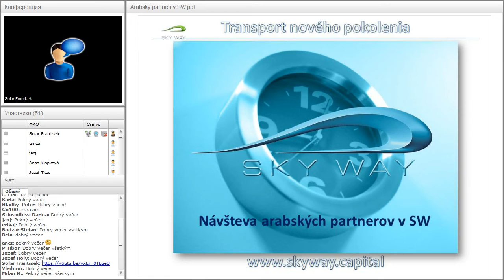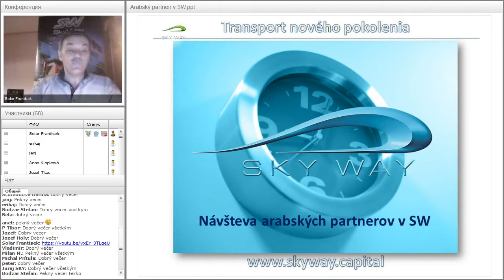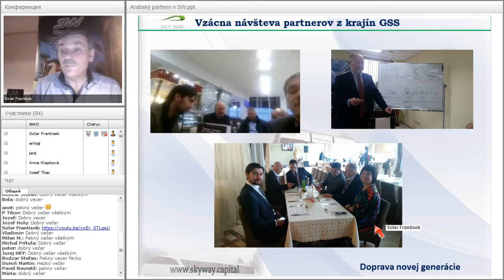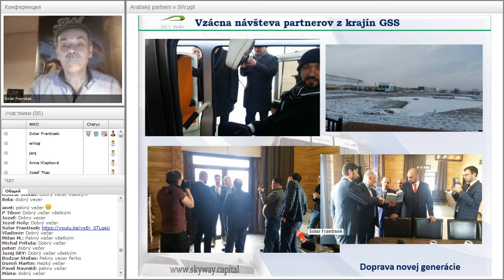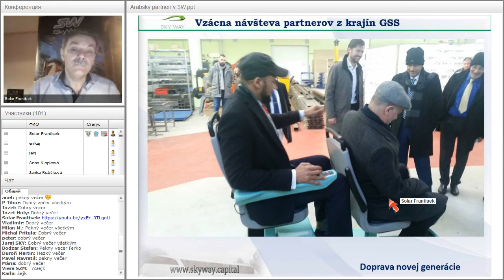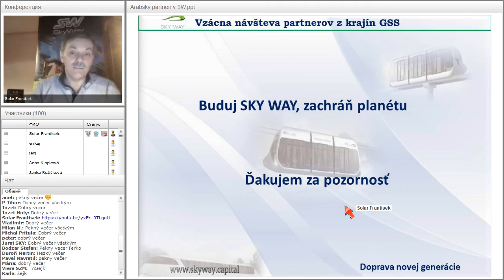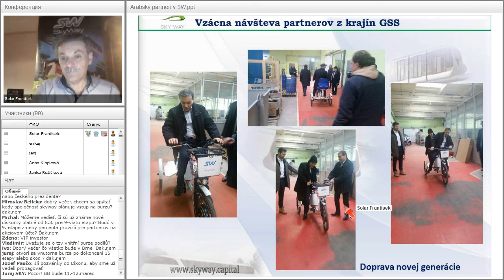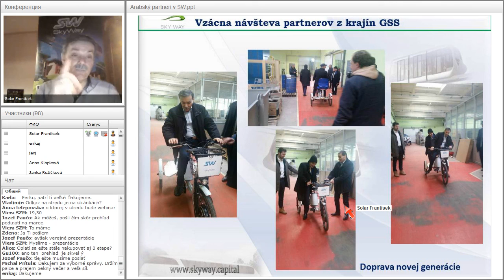Technický webinár pre registrovaných členov projektu SkyWay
Nyní můžete nakoupit akcie tohoto výjimečného projektu a podílet se tak na zisku z tohoto projektu. Nepromarněte svoji příležitost a vytvořte si svoji finanční svobodu.

Co je SkyWay?
SkyWay je nadzemní dopravní systém, v němž je pohyb organizován s pomocí závěsných kolejnic, napjatých mezi podpěry. Rychlost vozového parku může dosahovat 500 km/h, a jeho pohyb je regulován automaticky.